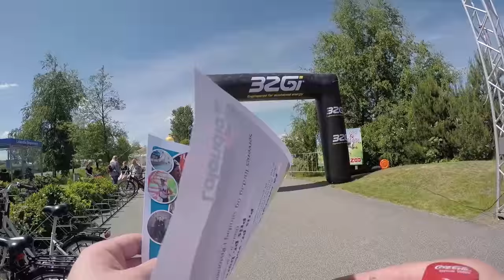From now on, this week in June, should be marked for Challenge Denmark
The Challenge Denmark event is an active event for the whole family and that is why Lalandia participates in the event according to Jan Harrit, CEO Lalandia. Lalandia vacations has a perfect settings for an event like this.

“We ourselves participate with a family team. My brother in law will start in the swimming contest and I will do the bicycling from Herning to Billund and the final half marathon will be done by my son”, continues Jan Harrit.

Remember